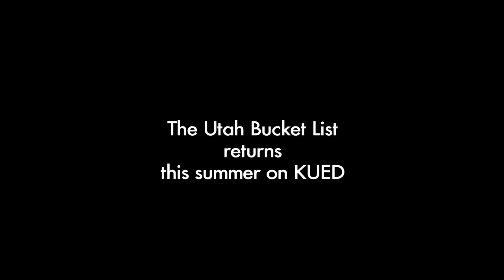Utah Bucket List: Dinosaur Dig with the Natural History Museum of Utah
Utah has some of the richest deposits of fossils in the world. Salt Lake Tribune reporter Brett Prettyman visits remote sites with the Natural History Museum of Utah to look for ancient inhabitants of the area. Volunteers play a huge role in the museum's work - both in the field and in the lab.